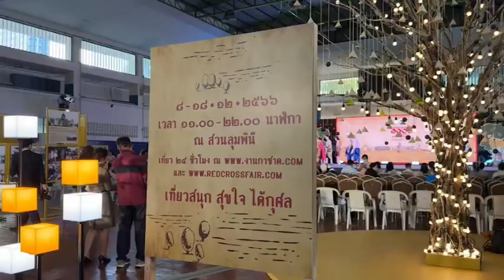Ch8 สภากาชาดไทย...ชวนออเจ้านุ่งโจงห่มไทย ย้อนวันวานเที่ยว “งานวันกาชาด ๑๐๐ ปี พุทธศักราช ๒๕๖๖”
✅สภากาชาดไทย...ชวนออเจ้านุ่งโจงห่มไทย ย้อนวันวานเที่ยว “งานวันกาชาด ๑๐๐ ปี พุทธศักราช ๒๕๖๖” ณ สวนลุมพินี

​วันพฤหัสบดีที่ ๒๓ พฤศจิกายน ๒๕๖๖ ณ ศูนย์นันทนาการลุมพินี สวนลุมพินี กองอำนวยการจัดงานกาชาด โดยคณะกรรมการแผนกประชาสัมพันธ์งานวันกาชาด ๑๐๐ ปี พุทธศักราช ๒๕๖๖ จัดงานแถลงข่าว “งานวันกาชาด ๑๐๐ ปี พุทธศักราช ๒๕๖๖” รื่นรมย์สุขฤดี ณ ที่แห่งการให้ RedCrossFairCenturyOfCharity ภายใต้คอนเซ็ปต์ “กาลก่อน • กาลนี้ • กาลหน้า” สำราญใจในวันวานสู่งานวันกาชาด ๑๐๐ ปี พร้อมเชิญชวนทุกท่านที่มาเที่ยวงาน ในปีนี้ “นุ่งโจงห่มไทยเที่ยวงานวันกาชาด ๑๐๐ ปี พุทธศักราช ๒๕๖๖”

4 Ku-band @ 54 MHz
24 Ku-band @ 27 MHz

Downlink Information:
NAT TV 1 and 2
Transponder: 22
Frequency: 12090
Symbol Rate: 20000
FEC: 3/4

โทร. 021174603